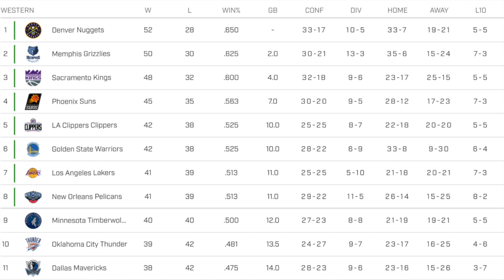Why The Minnesota Timberwolves Will Surprise Everyone Next Year [CLIP]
The NBA season is only two months away and all of the big-name moves have happened, so it is safe to make a call of teams to look out for in the upcoming NBA Season. This is that list of five NBA Teams that everybody should watch out for in the upcoming season. At number five is a surprise for most people and that is the Minnesota Timberwolves. Yes, it's true the Timberwolves have been irrelevant in most people's lives but that organization. beginning to make a turnaround, the best thing they ever did was draft he has become a reliable number one for them. he has become what Karl Anthony Towns was supposed to be Furthermore the Timberwolves tried for Rudy Gobert who seems to be adding the three-point shot to his game this summer while playing for France at the FIBA world cup, so expect the Timberwolves to give somebody problems. At number four is the Sacramento Kings, they took everybody by surprise last year when they came out of nowhere and cliched the 3rd spot in. the western conference, unfortunately for them they lost to the Golden State Warriors in the first round of the playoffs but there is an upside. They are still young and can be compared to the Golden State Warriors when they were coming up in 2015, they have a good young guard duo in De'aaron Fix and Malik Monk who remind us of Steph Curry and Klay Thompson. and they got a great coach in Mike Brown who came from the Golden State Warriors system so they have alt of upside and I expect them to be the 3rd seed again Next year. At number 3 are the Los Angeles Lakers, yes they got swept by the Denver Nuggets last season in the playoffs but if you take everything into account the season they had this year was a miracle and could be looked at as a success, they started the season 2-10 with Russell Westbrook on their team and managed to go to the Conference Finals. they did this with a roster they only had for 2 months so imagine what they can do when they are fully healthy and have a whole season to figure things out. that's why I have them at number 3. At number 2 is the Denver Nuggets who just won the championship, and I expect them to be just as well next year because they have 3 great players in Jamal Murray, Nikola Jokic, and Michael Porter Jr. On top of that they are very deep in terms of talent and they are coached very well.Credits:
     Link to Video:

 • NoCopyright Minim...

about me: I'm a 23-year-old who enjoys sports and loves talking about sports that is why I enjoy making these videos for all of you to enjoy. I live in Canada and I'm a Toronto Raptors fan, a Green bay packers fan, and a Toronto bluejays fan.  If you love this kind of content make sure to leave a like and drop a subscribe for me because that will really help the channel grow which will mean the world to me.
00:00 5 teams to watch for next season
00:37 Timberwolves
02:49 The Kings